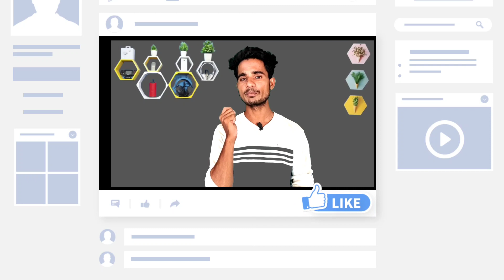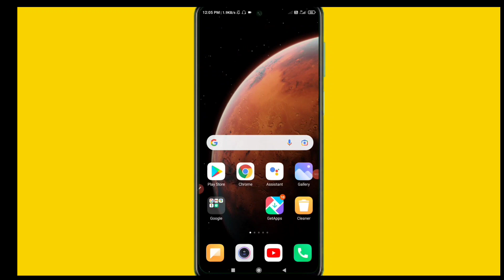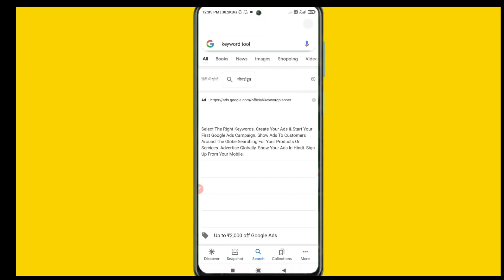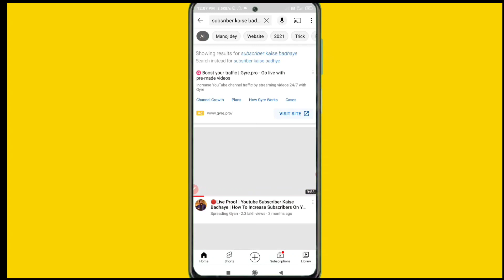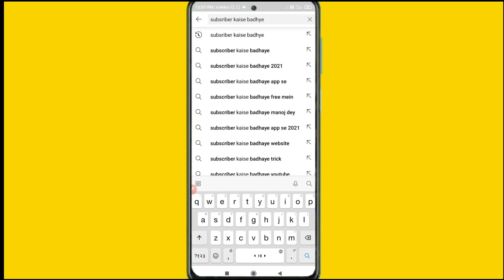Subscribers Kaise Badhaye 2021| How to Increase Subcribers on YouTube